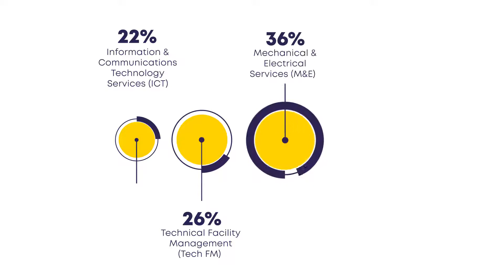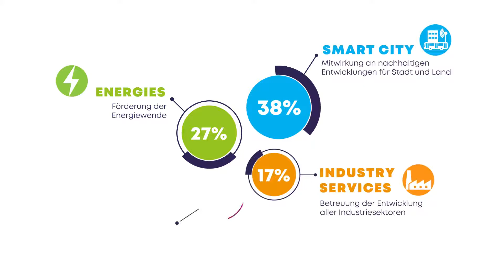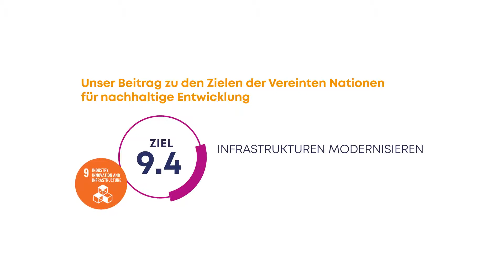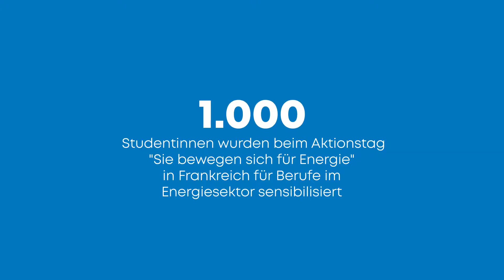SPIE in 60 Sekunden - Die wichtigsten Zahlen von 2019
Erfahren Sie in wenigen Minuten mehr über SPIE, seine Kennzahlen und seine Beiträge im Jahr 2019. SPIE, sharing a vision for the future